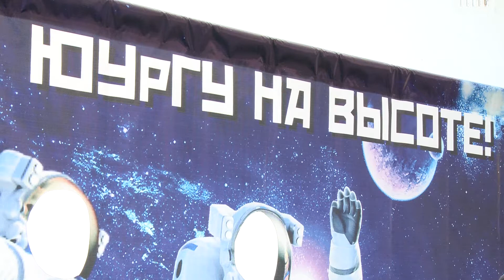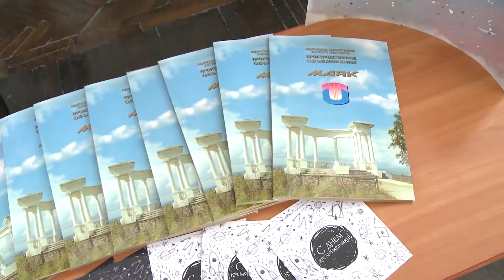День космонавтики «Поехали!»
В преддверии Дня космонавтики на большой перемене в главном корпусе ЮУрГУ прошло мероприятие «Поехали!»  от политехнического института.
Все желающие смогли пройти отбор в космонавты. Для этого они приняли участие в конкурсах, где проверяли их вестибулярный аппарат и знания космических терминов.
Организаторы мероприятия уложились в 30 минут. Этого хватило чтобы  студенты смогли поучаствовать в конкурсах и ощутить особую атмосферу предстоящего праздника.
В конце мероприятия хор студентов из Китая исполнил песню «Трава у дома» на русском языке.